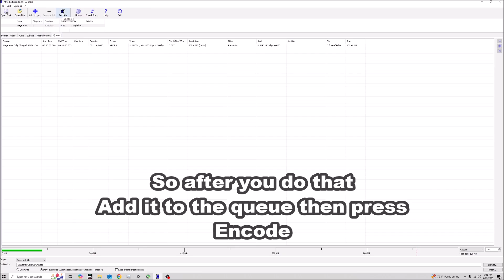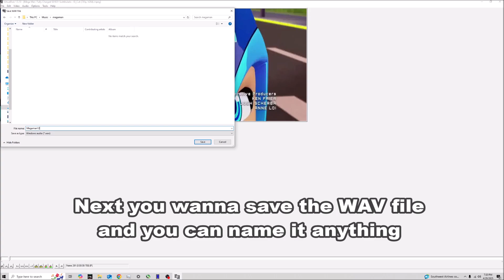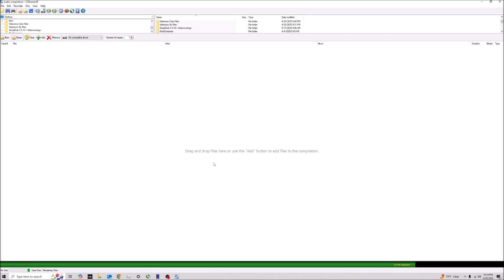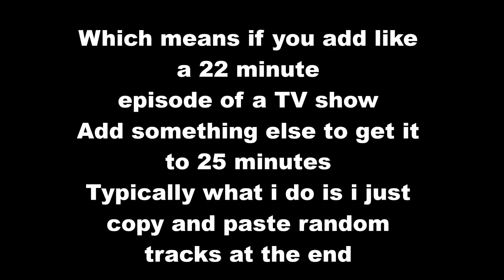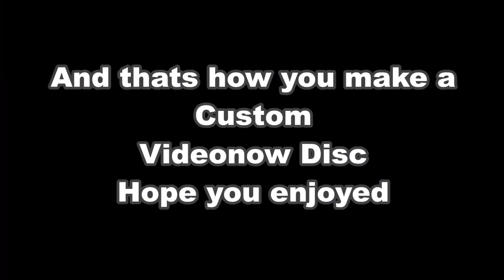How To Make A Custom Videonow Disc In 2026!!!